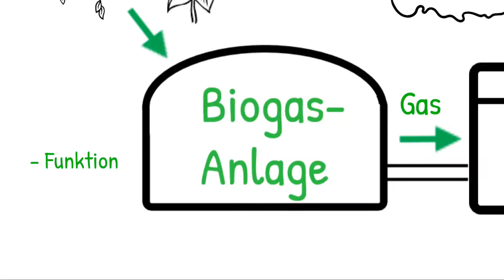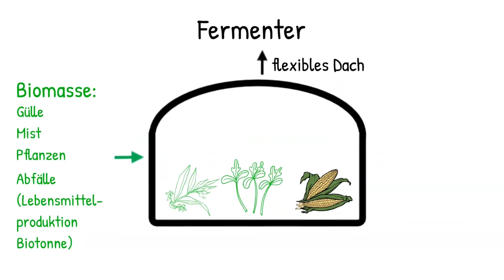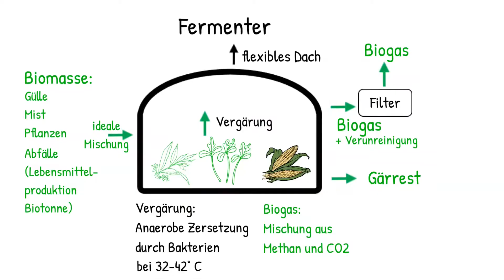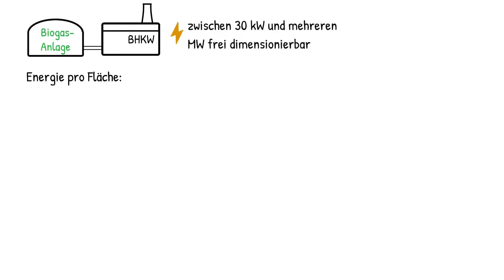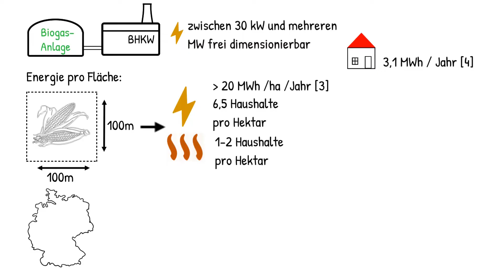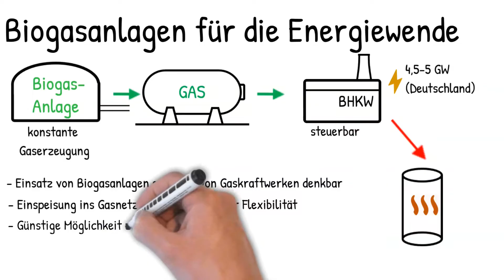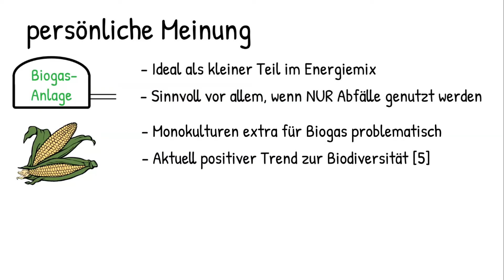Biogasanlage | Aufbau und Funktion - Einfache Erklärung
Biogasanlagen erzeugen aus Biomasse Biogas, ein brennbares Gas mit hohem Methan Anteil. In den meisten Biogasanlagen wird das Biogas dann direkt in einem BHKW verbrannt und so zur Strom und Wärmeerzeugung genutzt.
In diesem Video erfahrt ihr, wie Biogasanlagen funktionieren und warum sie, obwohl ein weiterer Zubau von Anlagen in Deutschland wohl nicht sinnvoll ist, auch in Zukunft ein sehr wichtiger Bestandteil der Energiewende sein können.

Quellen:

[1] Anteil Biogas an Gesamtstrom (berechnet aus gegebenen Zahlen)

Kapitel Übersicht:

00:00 Einleitung Biogasanlagen
00:50 Aufbau und Funktion von Biogasanlagen
02:20 Stromerzeugung vs Gaseinspeisung
03:21 Energie und Leistung von Biogasanlagen
04:21 Biogasanlagen für die Energiewende
05:36 persönliche Meinung